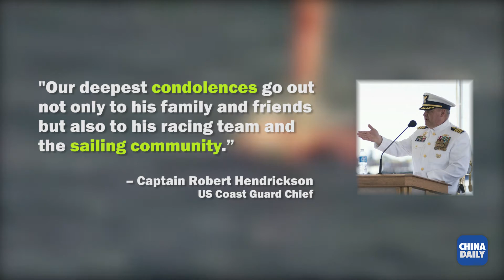Chinese sailor lost at sea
Chinese sailor Guo Chuan has gone missing while attempting to set a new sailing world record for a solo ocean crossing. Rescuers boarded his drifting 97-foot trimaran, Qingdao China, and found his life jacket about 620 miles northwest of Oahu, Hawaii, in the Pacific Ocean. Guo, 50, had set sail from San Francisco on Oct 17 with a destination of Shanghai. The US Coast Guard has suspended its search and expressed its deep condolences. In 2013, Guo became the first Chinese sailor to complete a nonstop solo circumnavigation of the globe.